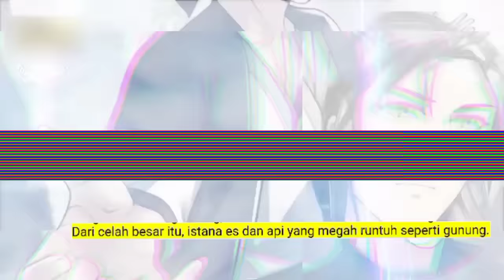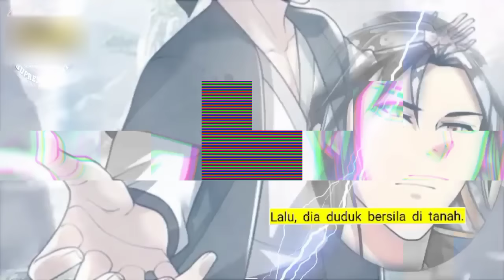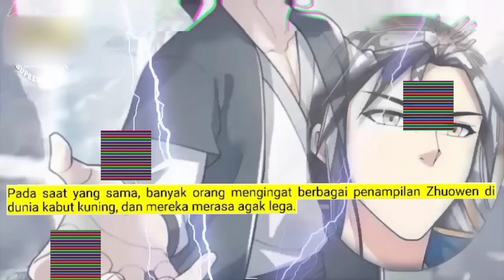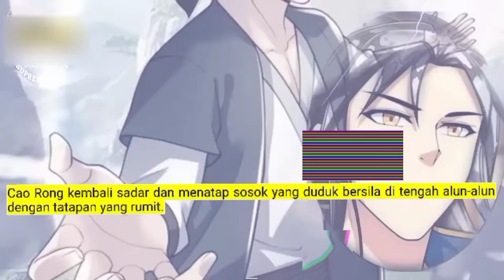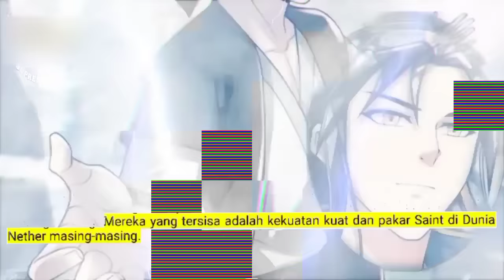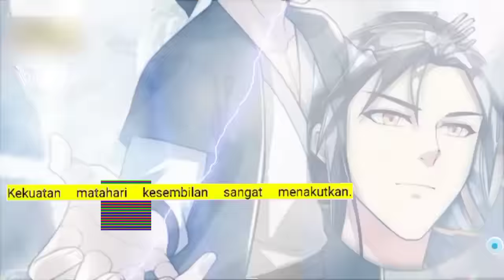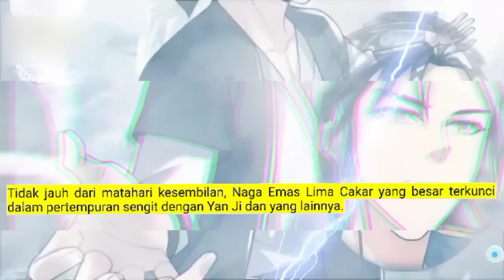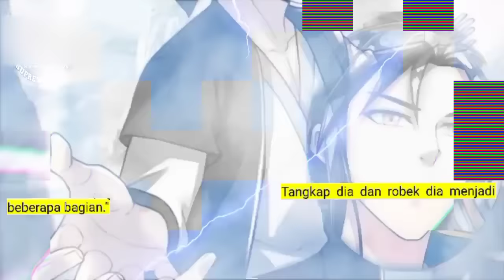Peleburan Semangat Tertinggi season 150